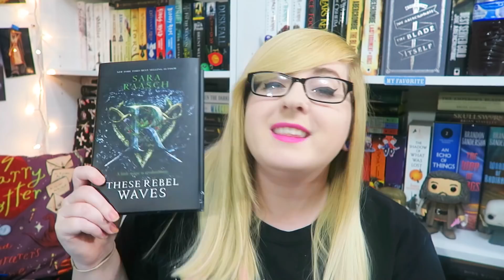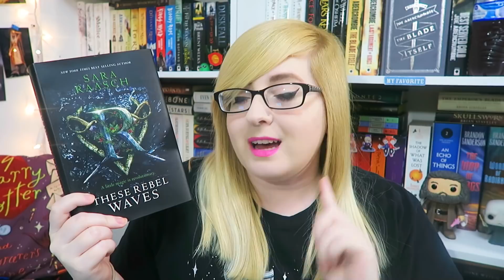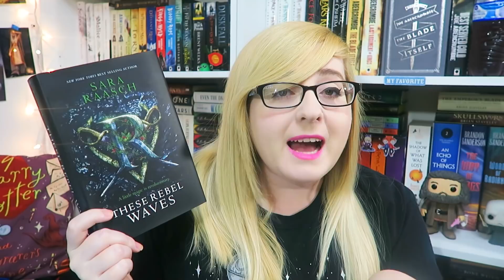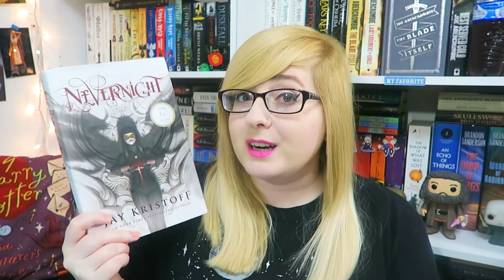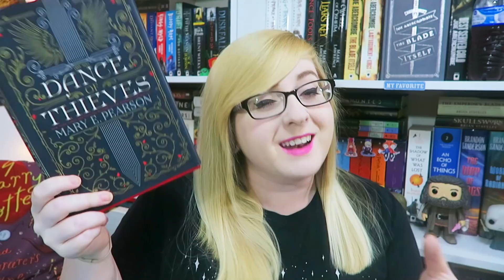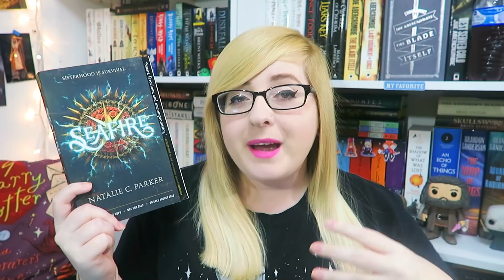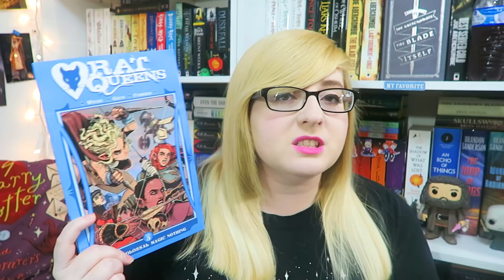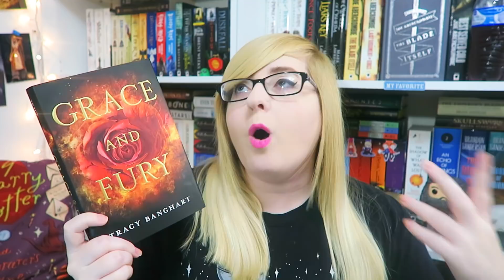ARCS AND NEW RELEASES! | Book Haul + Unboxing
Video editor: Cyberlink Powerdirector 15